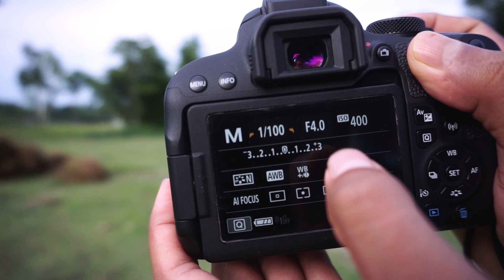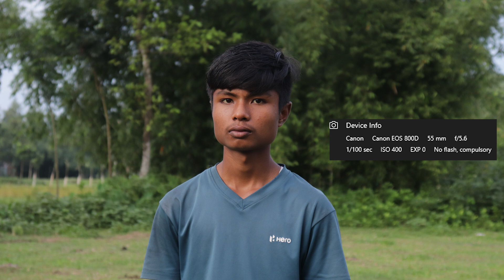কিট লেন্স দিয়ে কিভাবে ব্যকগ্রাউন্ড ব্লার করবো । how to make blur background, blur background, bhokhe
স্বাগতম সবাইকে আমার ইউটিউব চ্যানেলে! আমি আপনাদের জন্য নিয়ে এসেছি একটি নতুন ভিডিও যেখানে আমি আপনাদের সাথে শেয়ার করবো কিভাবে আপনি ১৮-৫৫ কিট ল্যান্স দিয়ে মজাদার ব্লার ব্যাকগ্রাউন্ড ছবি তোলতে পারেন।

আপনি ভাবছেন, কিট ল্যান্স দিয়ে ব্লার ব্যাকগ্রাউন্ড ছবি তোলা কি সম্ভব? হ্যাঁ, সম্ভব! আপনি খুব সহজেই এই কুল এফেক্ট তৈরি করতে পারেন এবং আপনার ভিডিওগুলিতে এটি ব্যবহার করে অনেক আকর্ষনীয় লোকেশন তৈরি করতে পারেন।

ছবি তোলার জন্য আমি ব্যবহার করি একটি কিট ল্যান্স যা সম্পূর্ণ ডিআইও কন্স্ট্রাকশনের সাথে আসে। এটি একটি প্রোফেশনাল গ্রেড ল্যান্স যা সম্পূর্ণ স্থানান্তর সম্ভব করে এবং নকল স্রোত এবং ব্যাকগ্রাউন্ডের ভেতরে মজাদার ইফেক্ট তৈরি করতে সাহায্য করে।

এই ছবি তোলার প্রক্রিয়া খুবই সহজ। আমি ভিডিওর ভেতরে একটি ব্যাকগ্রাউন্ড সিলেক্ট করবো এবং সেখানে প্রযোজ্য কিট ল্যান্স যোগ করবো। এরপর আমি একটি সহজেই মজাদার ব্লার ইফেক্ট তৈরি করার জন্য ছবি তোলতে শুরু করবো।

আমি আশা করছি যে আপনার এই ভিডিও সবার পছন্দ হবে এবং আপনি নতুন কিছু শিখবেন এবং আপনার চ্যানেলকে অনেক আকর্ষণীয় বানাতে সাহায্য করবে।

কিট লেন্স দিয়ে কিভাবে ব্যাকগ্রাউন্ড ব্লার করবো । how to make blur background, blur background, bhokhe background, 18-55 lens দিয়ে কিভাবে ব্যকগ্রাউন্ড ব্লার করবেন; photography; Videography; cinematography, photography tip and trick,
how to make blur backgroud with kit lens
how to make blurry background with canon
how to make lens blur in photoshop
how to make background blur canon eos
how to blur background with 18-55mm lens
how to make background blurry on canon
camera how to make background blurry
zoom how to make your background blurry
3 simple steps to blur background in photoshop

Convert your photo into any format
AMAZON products editing
removing unwanted objects
Shadow effects
Re-sizing
Touchup
Photo Retouching
High-end Retouching only available for Portrait / Headshot
2D to 3D image
enhance for Instagram, Facebook, etc.
body slimming
skin smoothing
product photography enhancing/background removing
color correction
teeth whitening
color poping
skin pigmentation fixing
eye bags removing
tee shirt mockup making
bokeh / shallow depth of field ( blur background )
Photoshop Editing